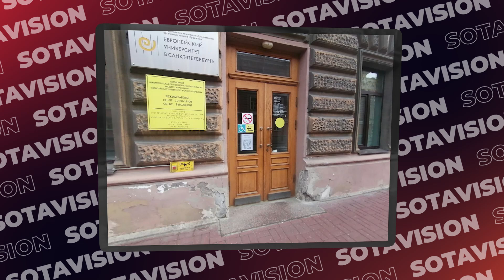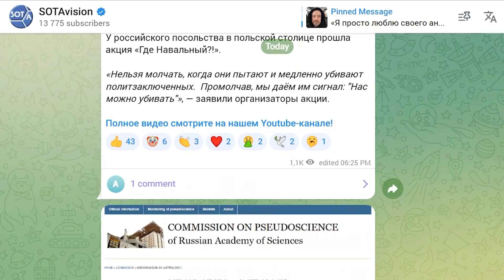«В клипе Баскова выявили пропаганду-ЛГБТ» А что случилось? Главное за 20 декабря версия SOTAvision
В Петербурге полицейские заставили снять вывеску «МИР» с витрины книжного магазина. Надпись провисела на стекле книжного «Все свободны» почти два года. До этого на надпись покушались провластные активисты, заклеившие ее словом «Za», а в марте витрину с призывом к миру расстреляли из пистолета.

Европейский университет оштрафовали по статье об участии в деятельности нежелательной организации из-за книг в библиотеке. В мае представители прокуратуры и Рособрнадзора нашли в библиотеке труды, изданные при поддержке «нежелательного» Института «Открытое общество». В университете отметили, что книги были изданы до признания организаций нежелательными, хранились в специальном помещении и на руки читателям не выдавались. Это, однако, не спасло учреждение от штрафа в 70 тысяч рублей.

Материалы Минобороны об украинских биолабораториях зачитали в суде над политологом Евгением Бестужевым. Гособвинитель и судья, сменяя друг друга, более трех часов зачитывали сводки Минобороны РФ о биолабораториях и прочих угрозах России с территории Украины.

Екатерина Дунцова подала в ЦИК документы о регистрации инициативной группы. В течение пяти дней комиссия тщательно проверит все поданные документы и при условии, что все формальные требования соблюдены, зарегистрирует инициативную группу Екатерины Дунцовой. После регистрации Дунцова собирается открыть избирательный счет, а затем запустить сбор подписей.

«Иноагентский» статус мог стать причиной для блокировки банковского счета Марата Никандрова. Как рассказал SOTAvision сам Никандров, Азиатско-Тихоокеанский банк заблокировал ему счет. Сотрудники банка обосновывают свои действия законом «О контроле за деятельностью лиц, находящихся под иностранным влиянием». При этом статей, предусматривающих блокировку счета в случае получения статуса «иноагента», в законодательстве нет. Вернуть контроль над своими деньгами молодой человек пытается с 11 декабря — до сих пор безуспешно.

«Глядеть без слез на него невозможно» — говорит адвокат Игоря Барышникова. Адвокат Мария Бонцлер посетила Барышникова в тюрьме и отметила значительное ухудшение его самочувствия: видно, что мужчина не высыпается из-за болей, появилась синюшность на руках. Сам Барышников жалуется на то, что не может ни сидеть, ни лежать. Врачи ИК-8 не могут оказать больному онкологией мужчине необходимую медицинскую помощь.

Суд в Москве выявил «пропаганду ЛГБТ» в клипе Николая Баскова 11-летней давности. Таганский суд Москвы назначил штраф в 1 млн рублей телеканалу «Точка ТВ» по статье о «пропаганде ЛГБТ» за показ клипа Николая Баскова «Странник» Из материалов дела следует, что, изучив этот «сложный продукт современной музыкальной культуры», суд установил, что «отношения лирического героя» с другим мужчиной «содержат коммуникативные признаки романтического межличностного отношения». По мнению судьи, это выражено во взглядах персонажей и наличии реакций на «поцелуй лирического героя с лицом женского пола».

В десятках российских регионов отменили новогодние салюты, чтобы направить сэкономленные средства участникам «СВО».